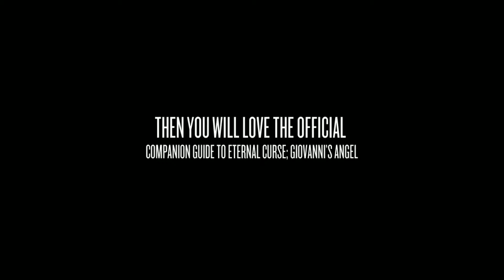40 Days and Nights of Eternal Curse Trailer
The official companion guide to Eternal Curse: Giovanni's Angel now has a trailer. Thank you, creator, M.C.V. Egan.